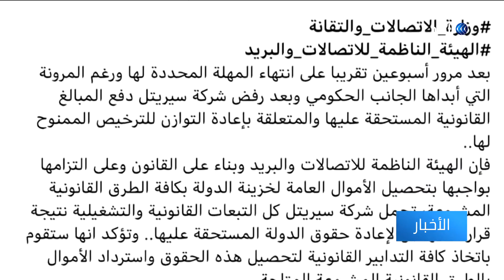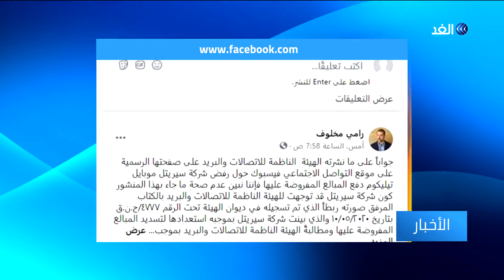ما هي قصة الخلاف بين الحكومة السورية ورجل الأعمال رامي مخلوف؟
قررت الحكومة السورية الحجز احتياطيا على أموال رجل الأعمال البارز رامي مخلوف رئيس شركة سيريا تل وابن خال الرئيس بشار الأسد. وجاء في الوثيقة الحكومية الموقعة من جانب وزير المالية أن الحجز الاحتياطي يأتي ضمانا لتسديد المبالغ المستحقة على رامي مخلوف لهيئة تنظيم الاتصالات في سوريا... المزيد من التفاصيل عبر التقرير المصور.